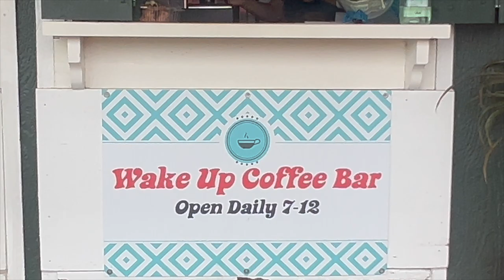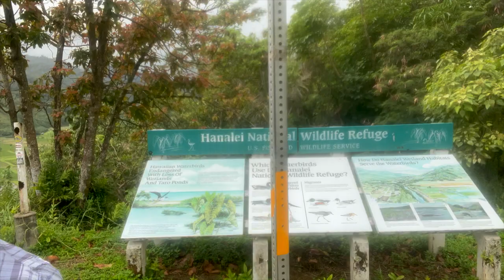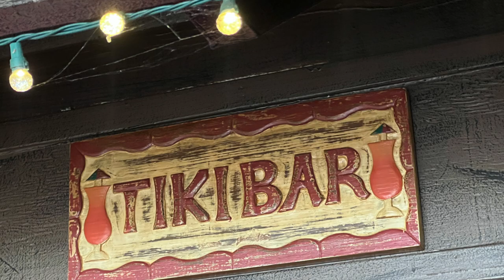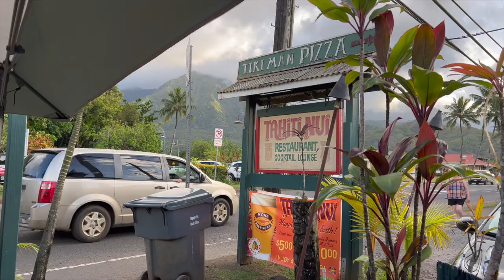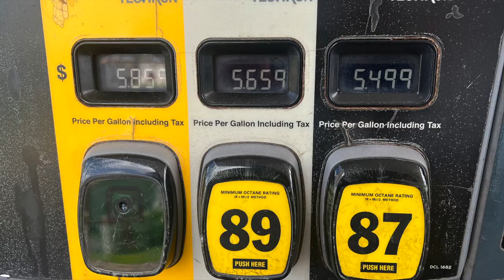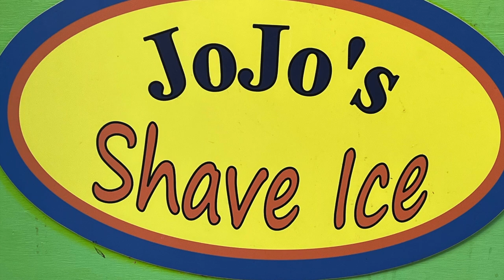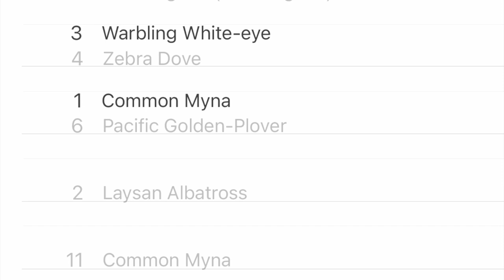HAWAII BIRDS [ Kauai ] Hanalei to Koke'e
HAWAII BIRDS  [ Kauai ]  Hanalei to Koke'e shares a spin around the Garden Isle with an eye open for nature and culture !! Birds and other tropical creatures are identified in this video.

Hawaiian Adventure eBook available NOW !!